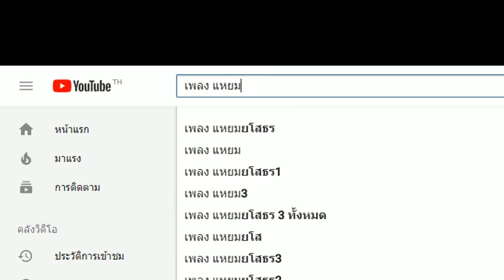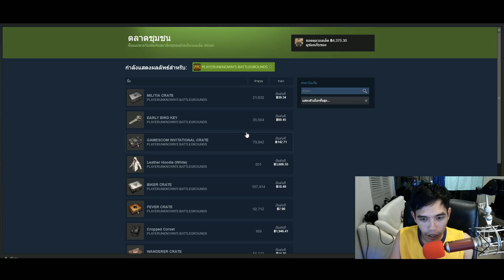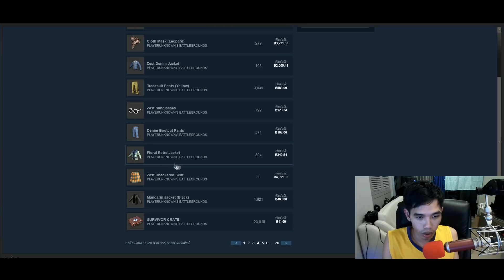หมดไป 4,000 บาทกับ PUBG 50 กล่อง!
Fan Page : @xcroszgame

จำหน่ายเกมแท้ ราคาถูก Steam Origin Uplay และอื่นๆ

My PC
-CPU : Intel Core i7-8700K 3.7GHz
-Video Card : MSI GTX 1080TI OC (11GB)
-Mainboard : Aorus Z370 Ultra Gaming
-RAM : 16 GB DDR4 BUS2133
-PSU : 850W
-Windows 10

Gaming Gear
-Keyboard : Mistel Barrocco
-Mouse : Zowie EC2-B CSGO Edition
-Mousepad : Zowie
-Headset : Sennheiser GAME ONE
-Soundcard : Sennheiser GSX1000
-HTC VIVE